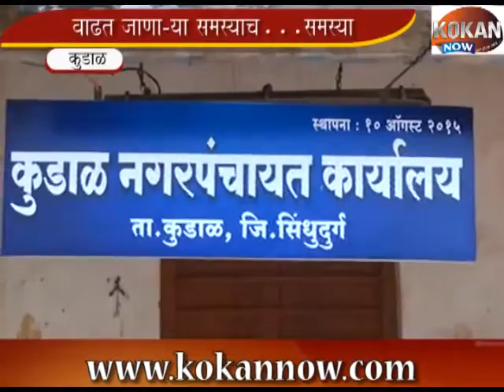कुडाळ मच्छी मार्केटचा प्रश्न एेरणीवर